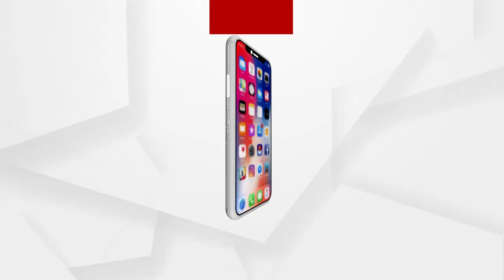ପରୀ ହତ୍ୟା ମାମଲାକୁ ନେଇ ପୁଣି ଆସିଲା ନୂଆ ଟ୍ୱିଷ୍ଟ ....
ବହୁ ଚର୍ଚ୍ଚିତ ନୟାଗଡ଼ ଯଦୁପୁର ପରୀ ହତ୍ୟା ମାମଲାକୁ ନେଇ ପୁଣି ଆସିଲା ନୂଆ ଟ୍ୱିଷ୍ଟ । ପରୀ ହତ୍ୟା ମାମଲାରେ ଏସଆଇଟି ତଦନ୍ତର ଗୁମର ଖୋଲିଛି ଅଭିଯୁକ୍ତ ସରୋଜ ସେଠୀ ...